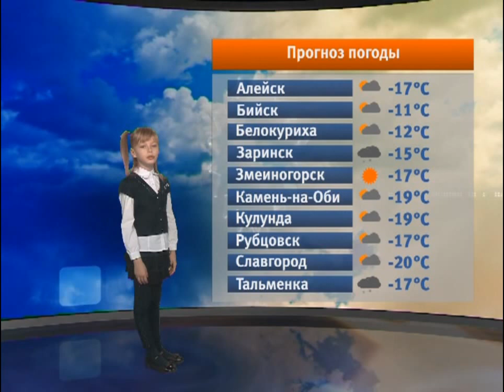Детская погода на 07.02.17